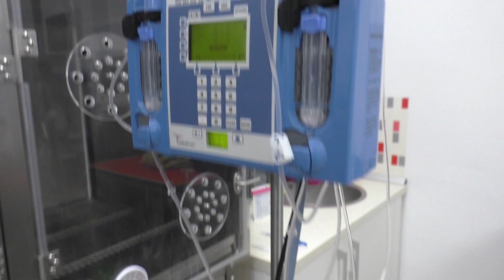Animăluțe/Frozen 2/Aladdin/Tolkien - "VLOG" RFC Ep. 2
Un mic teaser din cabinetul veterinar si cativa pacienti. Vreti sa mai introduc si in alte episoade urmatoare? Feedback please :D Vizionare placuta!